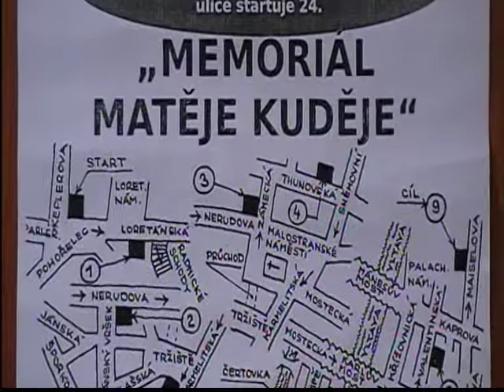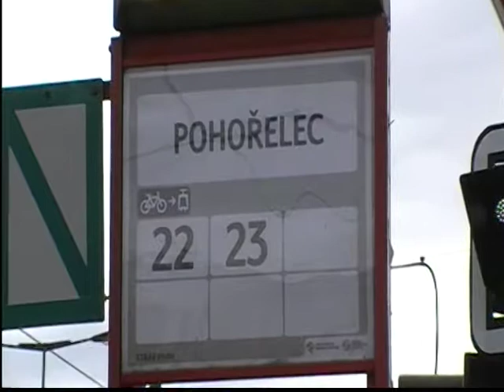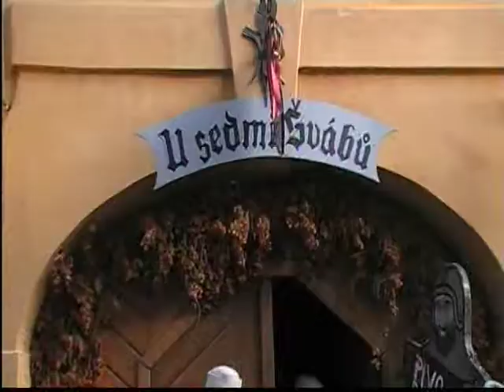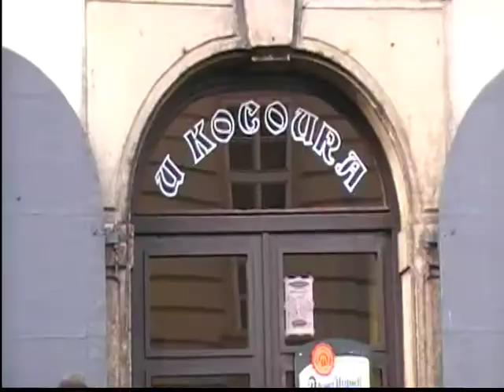24. Memoriál Matěje Kuděje 2017 | 1. díl